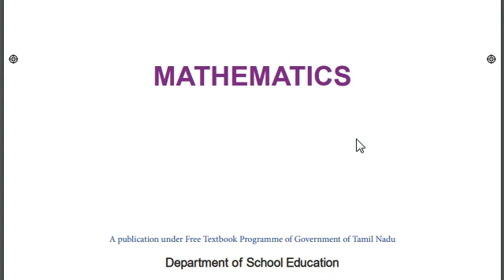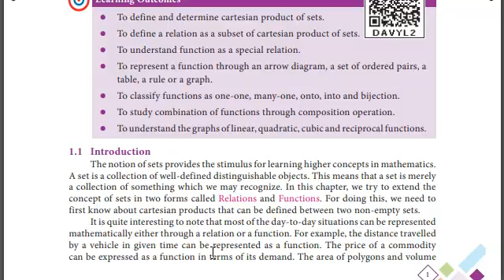10th Maths English medium New Syllabus| Text book PDF download link | Students world